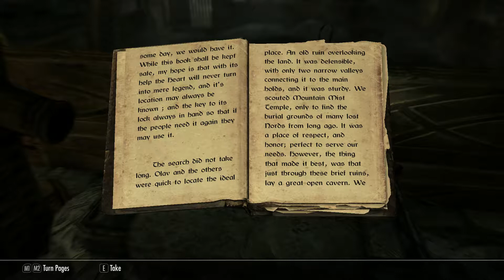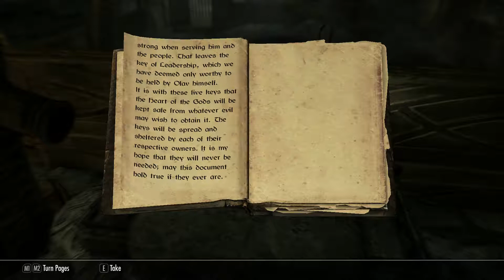Skyrim Special Edition Falskaar Part 15: More terrible ideas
Everything comes together as our heroes finally get out of the deep dungeon.

Once again, the video accidentally ends slightly early, due to my recording software having a maximum recording time of an hour. Sorry about that! It ends at a good enough place regardless. Hope you enjoy!